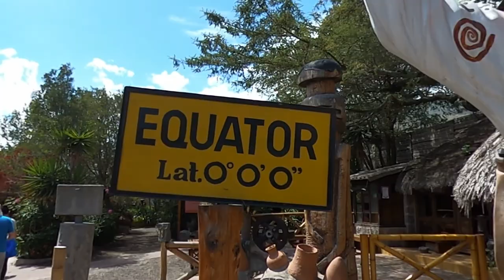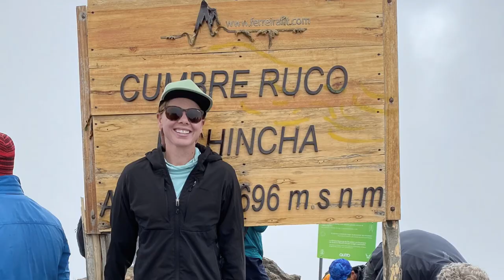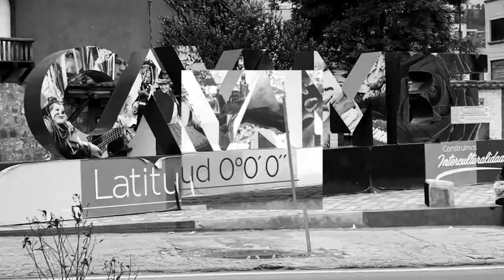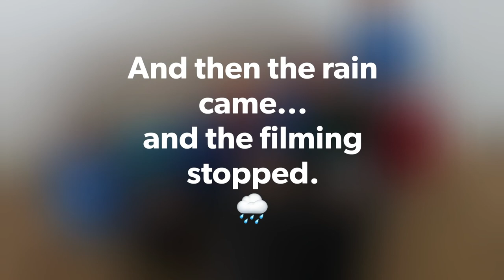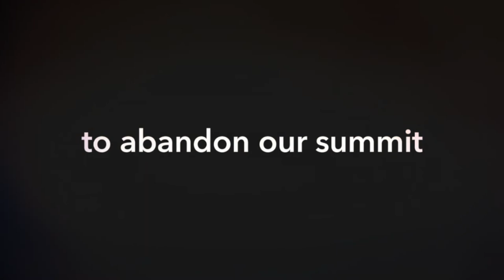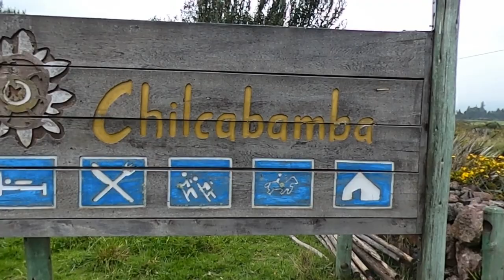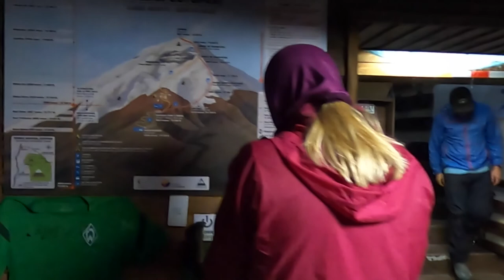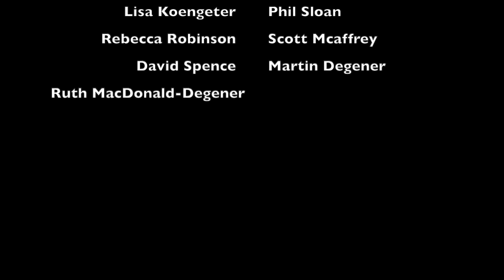Climbing Ecuador Volcanoes Cayambe & Cotopaxi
Highlights from our RMI Expeditions trip to Ecuador in December 2019.